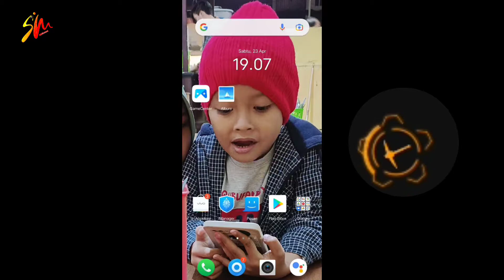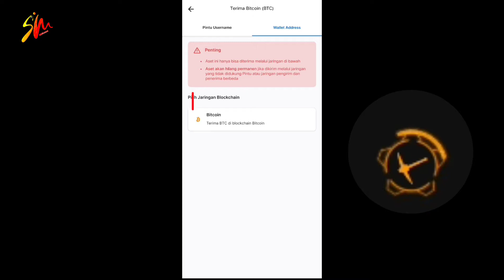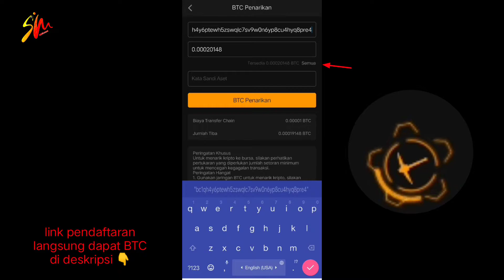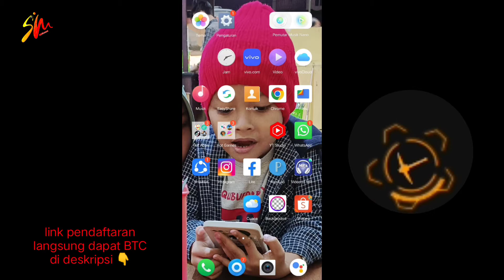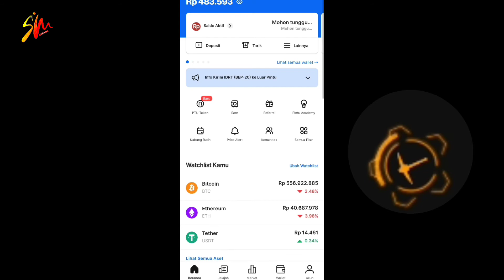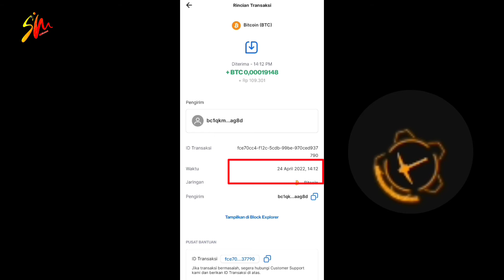Auto sultan - Cara Wd BTCs satoshi mining terbaru,harga nya di atas 5 juta..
cara wd btcs satohi mining,cara daftar btcs satoshi,btcs satoshi mining,cara withdraw bitcoin,cara withdraw btcs satoshi mining..

daftar segera dan dapat kan bitcoin gratis..